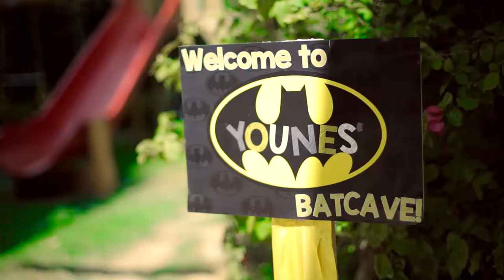Luminism Life #5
There are a few indescribable seconds in your life that deserve to be kept forever. Our Job is to make that possible and store the beauty of those memories in photos and videos so that you can always look back and relive the same happiness.

With Luminism Life you get to make the most valuable investment of all; an investment in your memories.
-Services:
Family/Kids
Maternity/New born
Wedding/Engagement
Birthdays/Events
Filmmaking (short documentary film about your family)